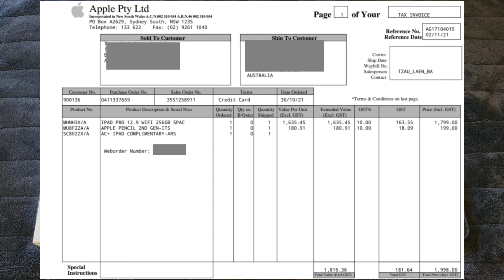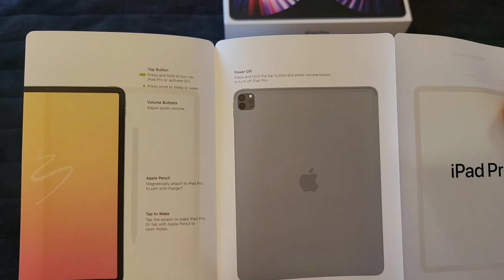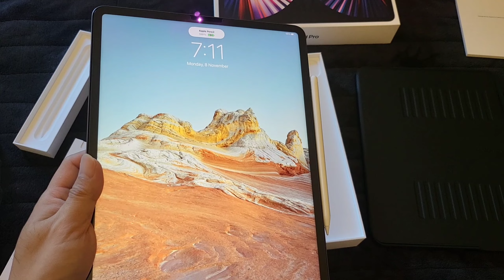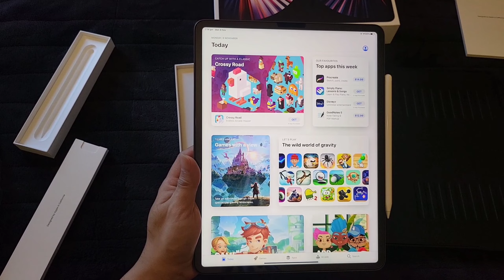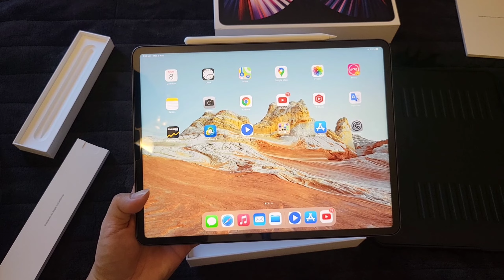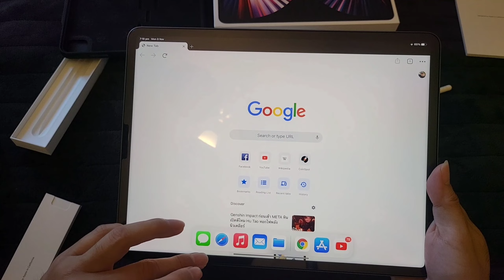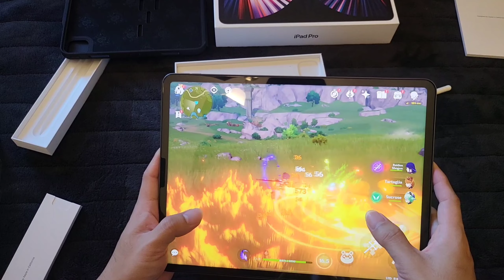ipad pro12.9" 2021